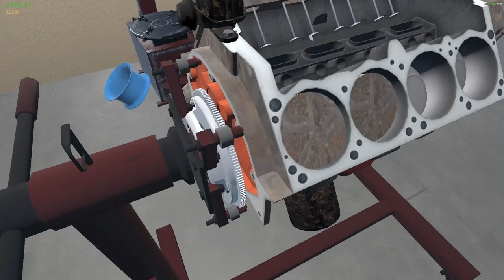Finding Profit In Juck Cars! | My Garage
~News Small Update~
Added some traffic to new map
Added interior shop (on new map - location - upper far left corner on map)
- location on map coming soon - until now you have to find it your selves or wait for updated map

~Pervious Patch~
Fixed main menu not fitting in some aspect ratios
Cars consume more fuel
First version of racing -
Currently 3 are in game
race to junkyard
race around island
highway race

~Pervious, Pervious  PATCH~
  Added optional needs to casual game mode
Some of the town is done
Moved all performance parts to shop in town (also no more in catalog)
Added in-game map.

Map extension
First phase of new map, can be enabled in Esc menu. Currently added about 30 times more land, roads and airfield. There will be added towns, houses and many more things.

Multiplayer update
You can use your own car in multiplayer now
Now it works on main map.
Only thing that is all players see is other player loaded cars so this mode works for racing and casual driving only.(also car colors are set from "car current color" because loading colors over network takes too long)

Tools update
Wrench, screwdriver and spark plug tool now have directions - in order to prevent accidental unbolting of unwanted parts.

Junkyard update
Now you can use your tools in junkyard in order to unbolt parts from junkyard cars and buy them.

Other things
Added Bart convertible roof
Car handling improvements

And remember all donations will go back into the channel! Thank you!